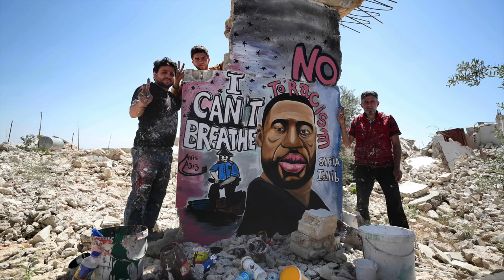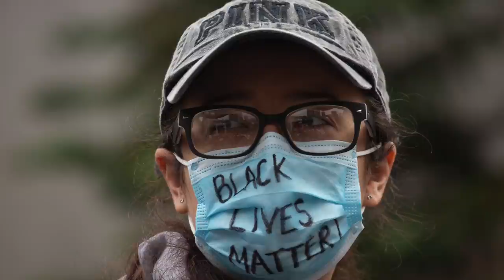In photos: Scenes from Black Lives Matter protests across the United States and worldwide